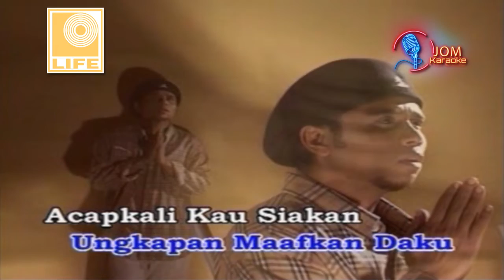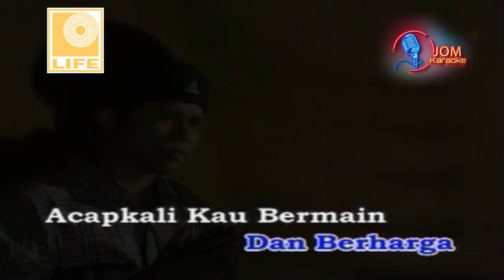Ukay's Rondo Cinta Buta Official Karaoke Video